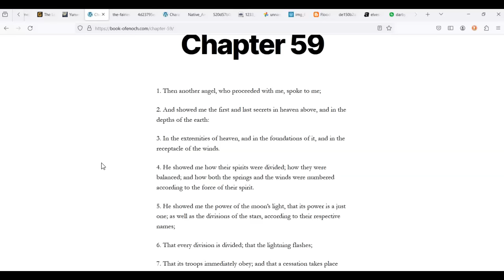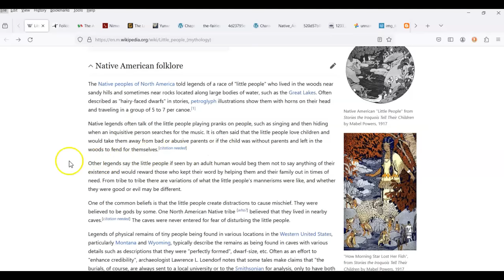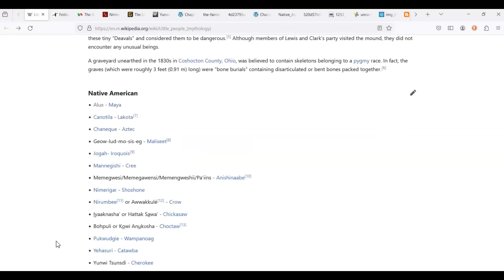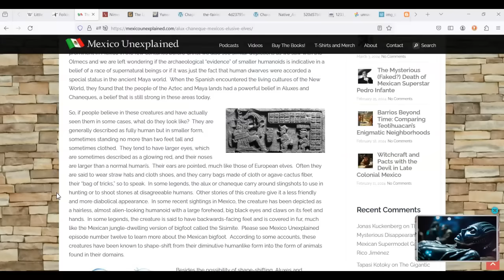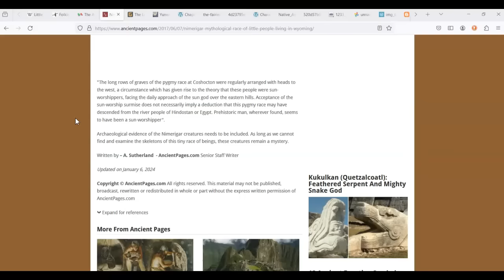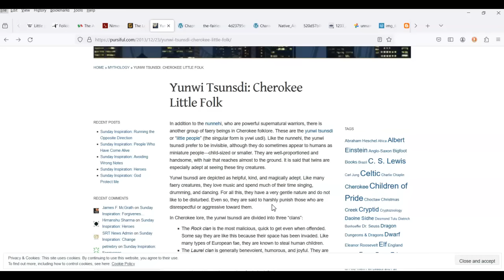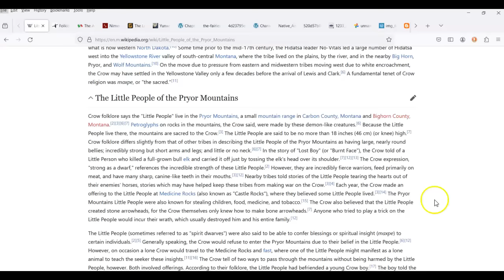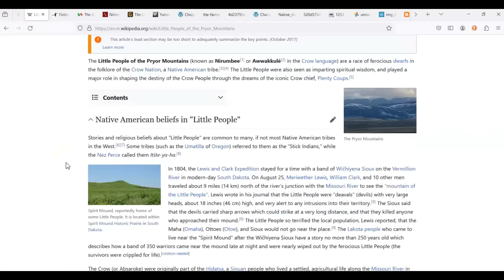Question the Narrative | Little People of North America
Although European tales of little people get the most attention, there are stories of little people around the world. North America has an abundance of these accounts.